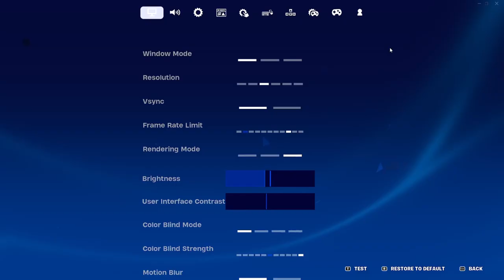A Fortnite CHRISTMAS SPECIAL